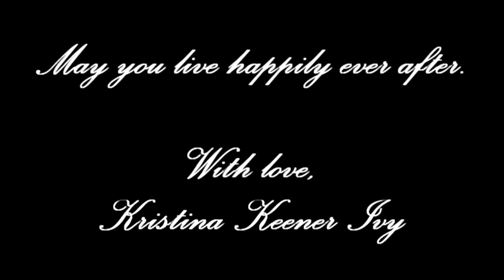Seth & Sheree's Wedding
Sheree Curato & Seth Martino

Shot & Edited by Kristina Keener Ivy